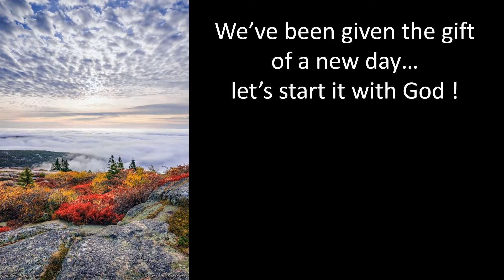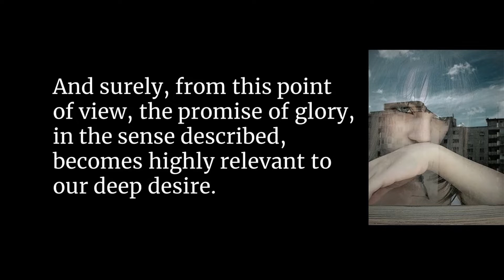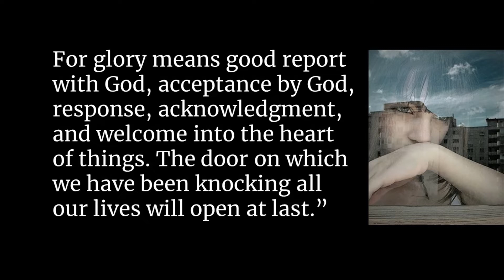THE THURSDAY THREE - a 3 minute devotional podcast for September 14